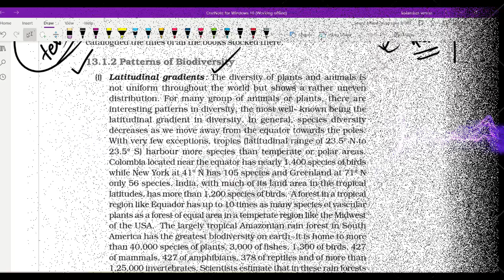LATITUDINAL VARIATIONS I SPECIES RICHNESS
If you have not watched previous two videos of this topic then please watch them first for the best learning experience.
You must have your NCERT book opened while watching this lecture with marker and pen in your hand.